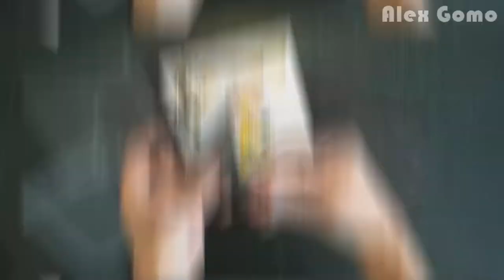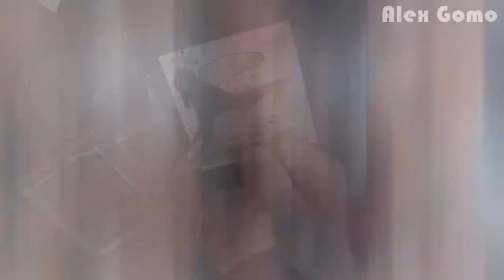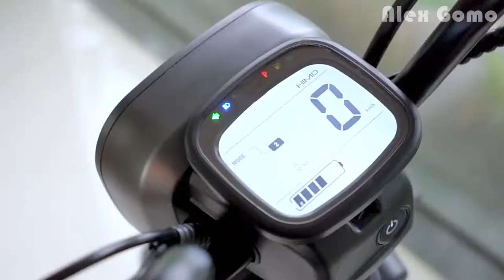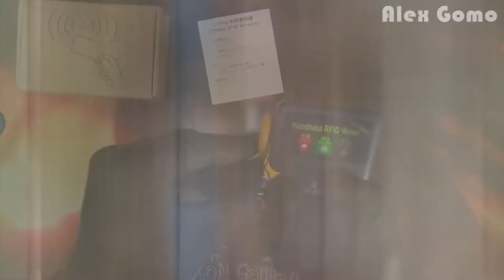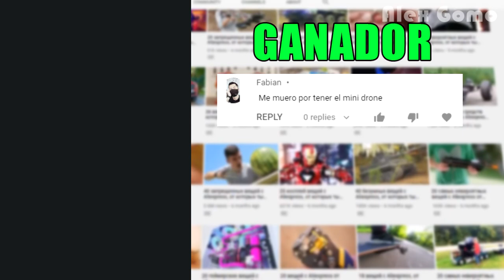46 Cosas de AMAZON y ALIEXPRESS, de las cuales te vas enloquecer / Las cosas increíbles + Concurso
46 Cosas de AMAZON y ALIEXPRESS, de las cuales te vas enloquecer / Las cosas increíbles + Concurso